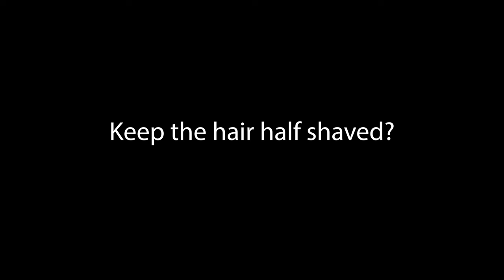When Everyone Schools The Judoka - Judo Loses To TKD And Wrestler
WHAT THE HECK HAPPENED TO MODERN JUDO? In this commentary, we look at two matches, one grappler vs striker, the other grappler vs grappler. How does a Taekwondoin do well against Judo? And watch as a wrestler absolutely dismantles the judoka. Judokas, please leave your thoughts. Is it the training methodology of modern judo? Is it just the practitioner? Is it the rules of these sparring sessions?

Timecodes:
0:00 TKD vs Judo
1:45 Wrestling vs Judo
3:31 Comedic moment
4:02 Wrestler telegraphing takedown
4:24 A haircut analogy
4:51 Shoutouts and question